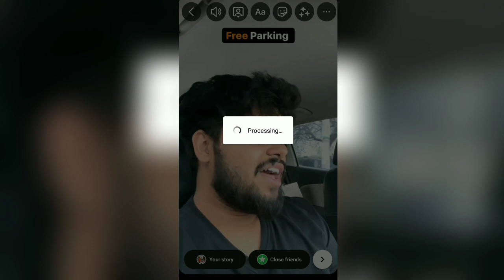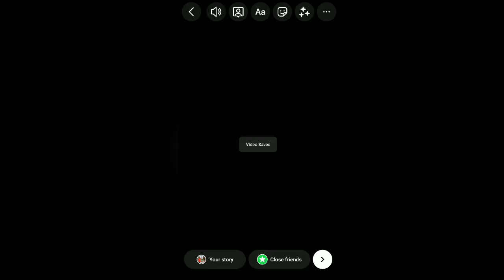How to Download Instagram Reels | Reels Video Save in Just One Minute | Reels Video Save With Music😍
If you get any kind of hurt from the video, if you have any problem with the video, then you can talk to me directly on Instagram. 😊🙏🏻

©ROHITVAIDRV 🔥